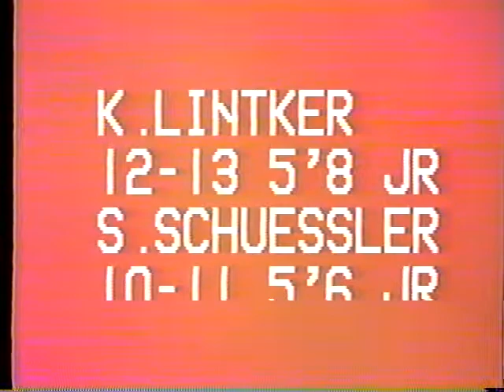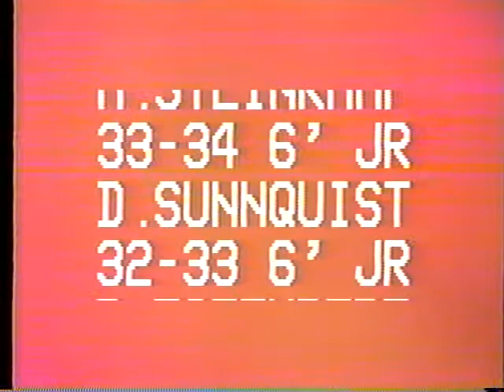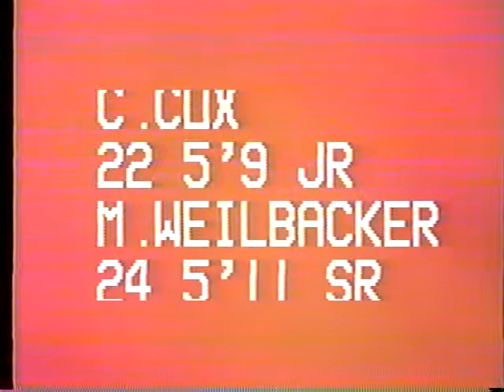Okawville Althoff 1987